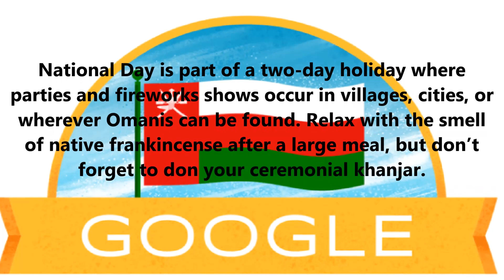50th National Day Oman,Google Doodle,Oman National Day 2020, 50 يوم الوطني لعُمان , Whatsapp Status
50th National Day Oman,Google Doodle,Oman National Day 2020, 50 يوم الوطني لعُمان , Whatsapp Status

Google Doodle celebrating Oman National Day
Hello friends, Today's Google Doodle celebrates Oman National Day in commemoration of the day Omani forces secured the country’s independence. The current
flag was formally adopted in 1995, and each of its colors holds significant meaning to the Arab nation. The white signifies peace and prosperity, the red

represents the country’s struggle for freedom, and the green symbolizes the nation’s fertile land.

National Day is a time to reflect on Oman’s great history, celebrate it’s rich culture, and express collective pride in the oldest independent state in the

Arab world.

National Day is part of a two-day holiday where parties and fireworks shows occur in villages, cities, or wherever Omanis can be found. Relax with the smell

of native frankincense after a large meal, but don’t forget to don your ceremonial khanjar.

Happy National Day, Oman!

A time for family gatherings and celebrations, November 18th commemorates the 369th anniversary of independence from Portugal. This day also represents the

50th National Day since Qaboos bin Said al Said’s rise to the Sultanate, as well as his 79th birthday. During this trifecta of a holiday, you’ll see the red,

white, and green of Oman’s flag waving freely. These colors have come to represent the geography of Oman in green, the Imamate leaders of the past in white,

and the Sultanate itself in red.

الوطني الاربعين لسلطنة عمان,لولو عمان,يا بن عبادي,,عمان,لولو هايبرماركت,الوصيه,سيكمل الوطن,مسيرة العيد الوطني,sultan qaboos,sultan haitham bin tariq,50 years,Capital of Oman,Driving in Muscat Oman,Muscat the capital of Oman,Oman Vibes,Teens,ഒമാന്‍, independence,oman national day whatsapp status